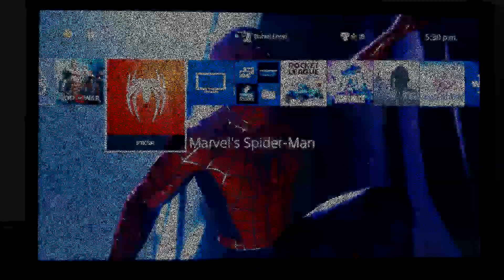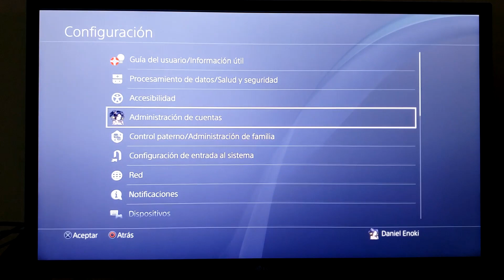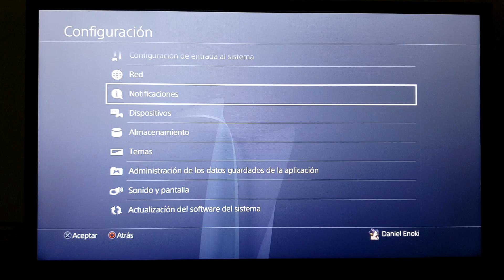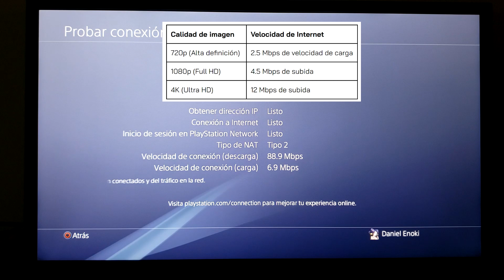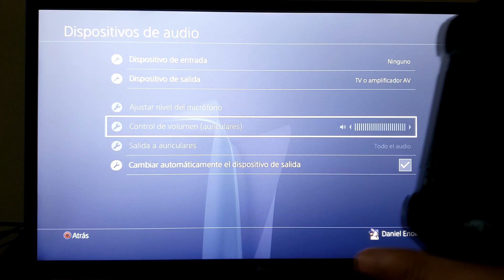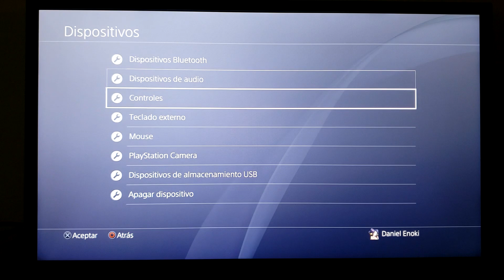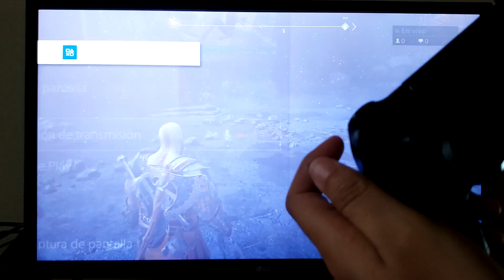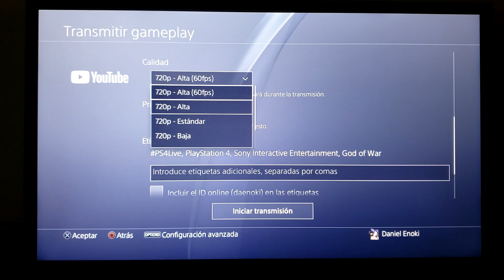Hacer TRANSMISIÓN desde PLAYSTATION 4 BIEN EXPLICADO SIN CAPTURADORA a YOUTUBE/TWITCH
En este vídeo muestro como hacer transmisiones/stream sin necesidad de una capturadora a Youtube y Twitch desde una Play Station 4.